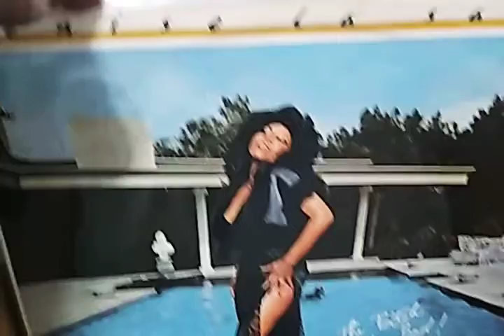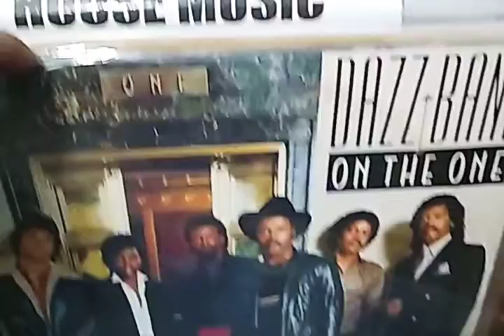Lote Black Music (Rap, Soul & Hip Hop) na 12 Inches Brasil.